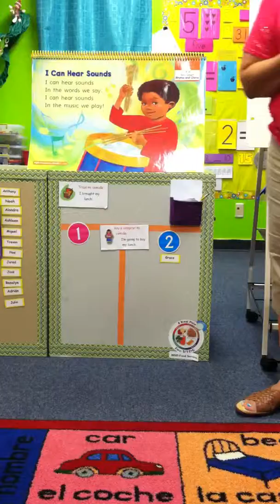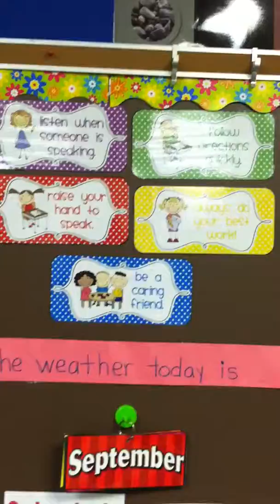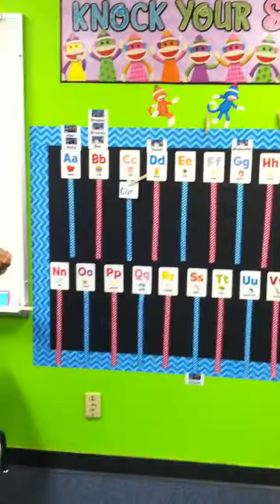Mrs. Rangel's Kinder Crib 2014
A tour of my classroom! Where the magic happens!
Taylor Elementary School, Burleson TX